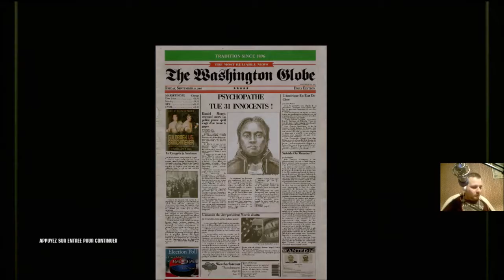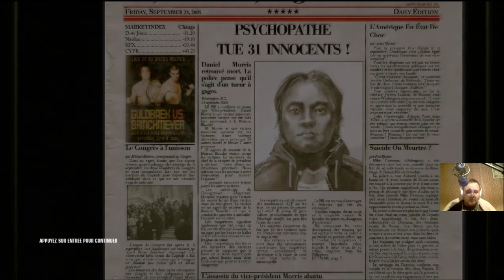[FR] Hitman Blood Money - Mission 11